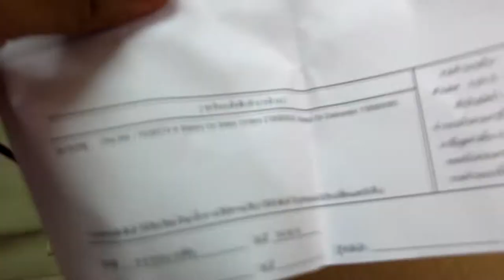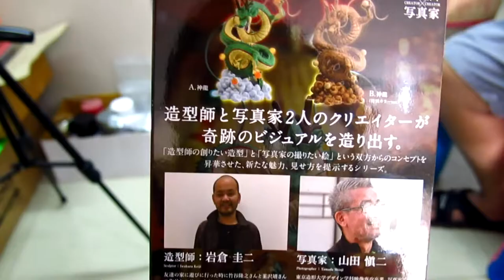เทพเจ้ามังกร! Creator x Creator Shenron จาก Bandai